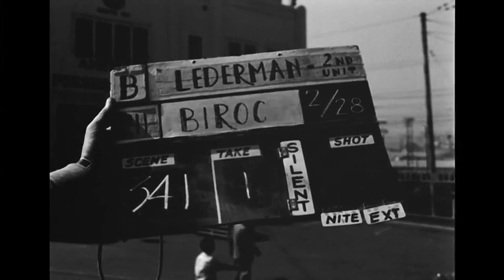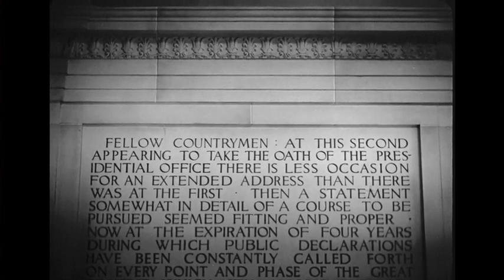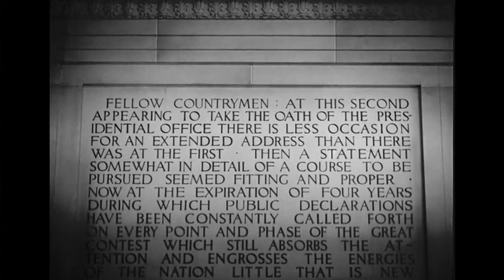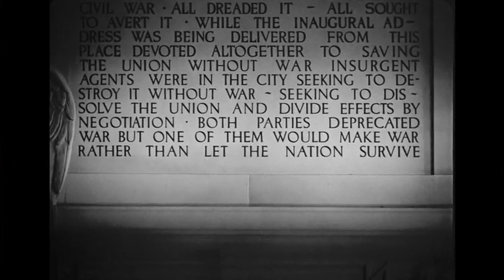Vintage 35mm Short Free Movie PET 1009 R 5